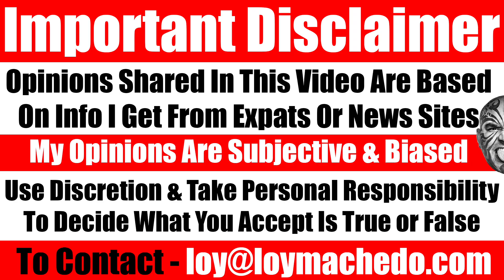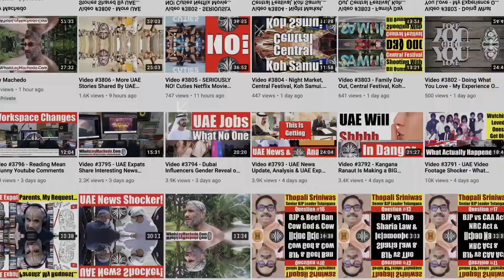13 Reasons Why You Should NOT Marry An Indian Man (Me Being an Indian Myself) - Video 5924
Given that I'm an Indian passport holder and someone who lives with Indians my entire life, in this video I share 13 reasons why you should not marry an Indian man with the challenges, issues and problems you may find.
Loy Machedo
TO JOIN MY PRIVATE FACEBOOK GROUP

loymachedo shares
13 Reasons Why You Should NOT Marry An Indian Man
(Me Being an Indian Myself) - Video 5924